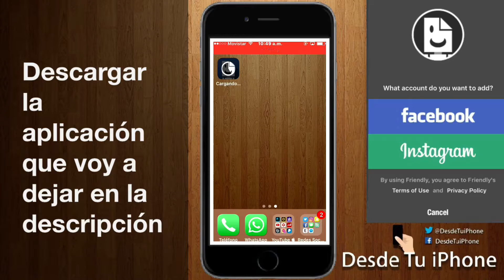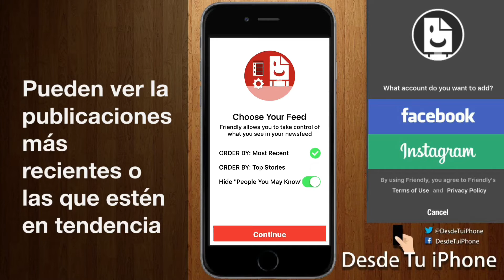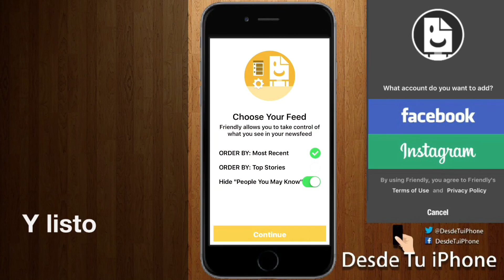Como tener más de dos Facebook en tu iPhone, iPad y iPod | Personalizar Facebook no jailbreak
Link : Friendly - One App for Facebook and Messenger por Friendly App Studio

Para iPhone 7 Plus, 7, 6S, 6S, 6 Plus, 6, SE, 5S, 5C, 5 & 4S iPod Touch 5 & 6, iPad Pro, Air, 2, Mini 2, Mini, 4, 3 & 2